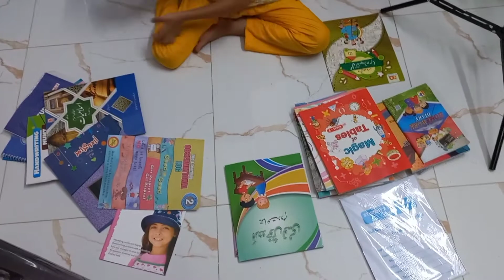Cleaning and setting of my Masala jars 🍽vegetable recipe🍛family vlog